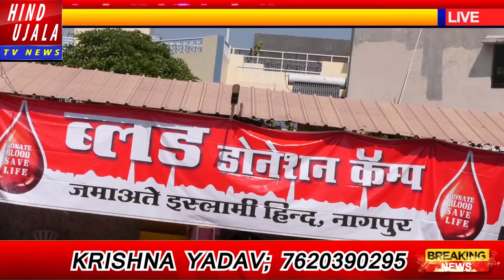|| नागपुर शहर में 8 जगहों पर रक्तदान शिविर का आयोजन || जमाअते इस्लामी हिंद || युथ विंग ||